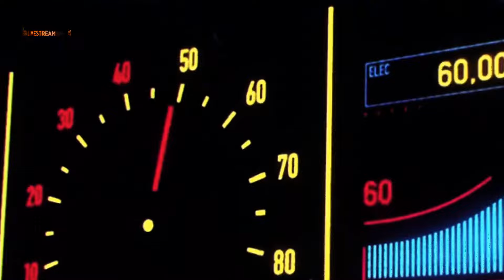Harry Klein Livestream w/ Julian Wassermann & VJ Doublevisions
Premiere of Julian Wassermanns livestream set from the 27th of March 2021.

Julian Wassermann is a strikingly likeable Munich native who demonstrates his love of music with relentless diligence. This has made him one of the most respected producers for melodic and deep techno. And also this time he will show all his skills for you at Harry Klein!

The visuals are provided by VJ Doublevisions.

Empowered by "Neustart Kultur"